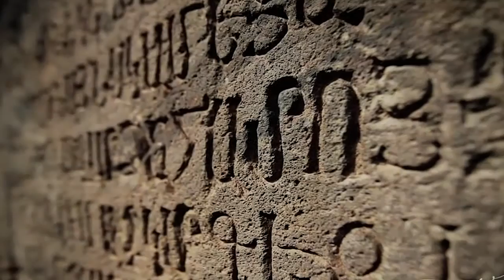Aerosoul feat. John Ward - Time Is By Your Side (Armenian Soul Mix)